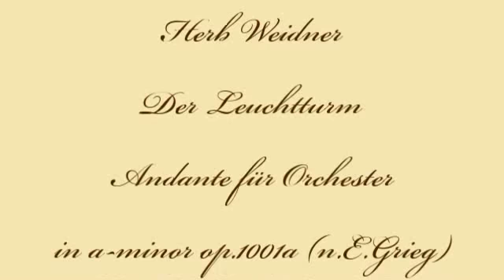Herb Weidner The Lighthouse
Stormy Sea and a strong Lighthouse. Andante for Orchestra in a-minor op.1001a (a.Edvard Grieg) Painting by Edmund C. Coates "Seascape with Lighthouse"